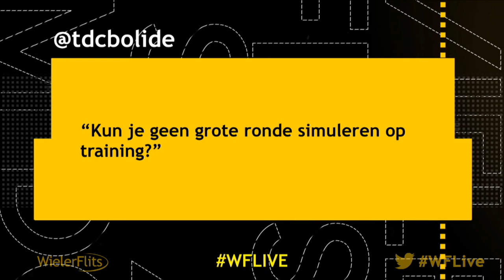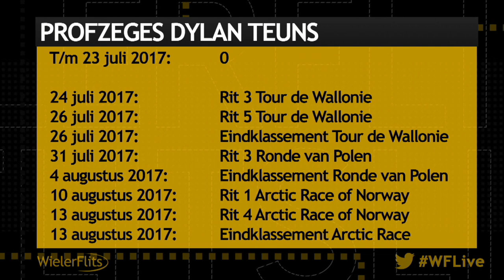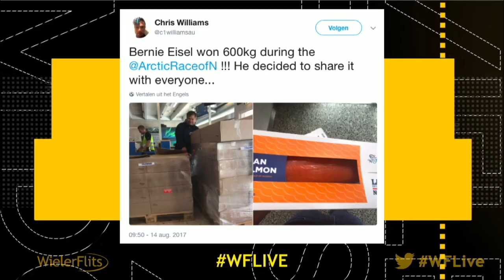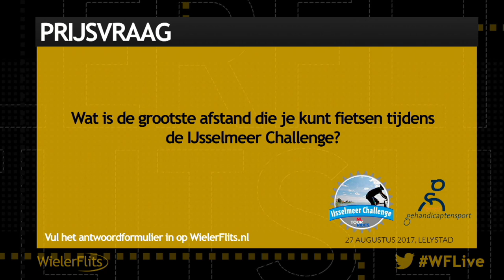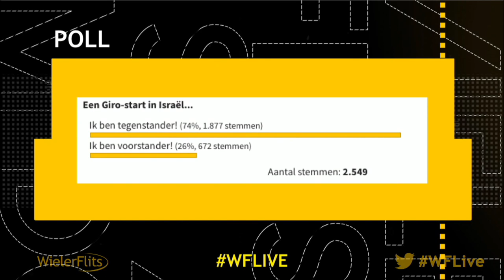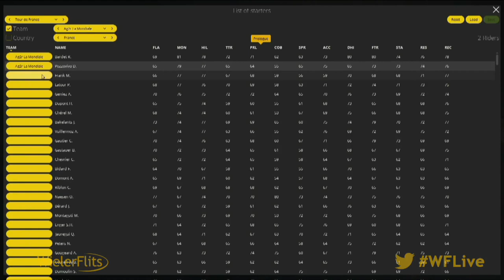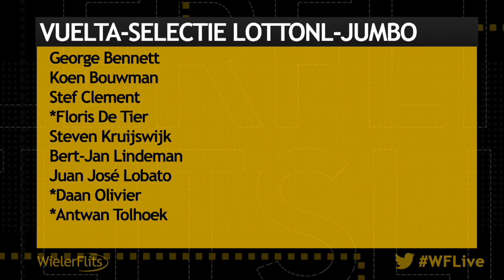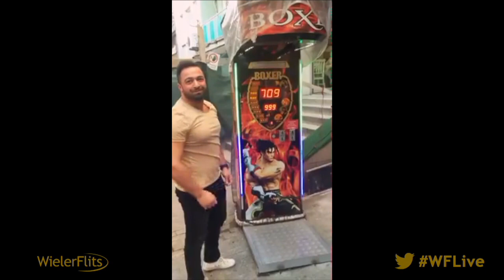WIELERFLITS LIVE #36 met Michael Boogerd, Marc de Maar en Frits Barend